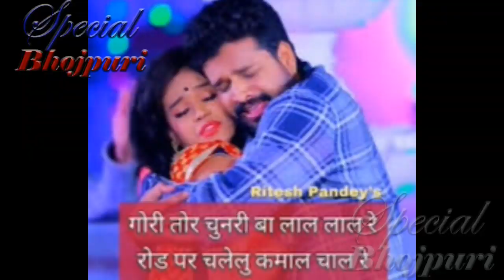रितेश ने वो काम किया जो आज तक खेसारी और पवन भी नहीं कर पाए